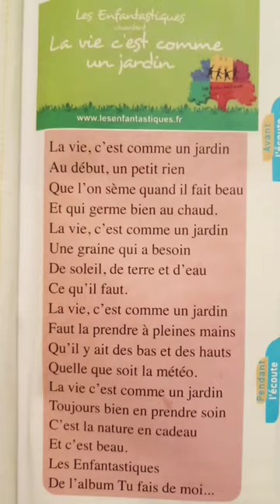7 novembre 2022